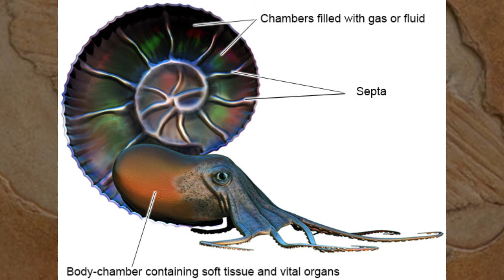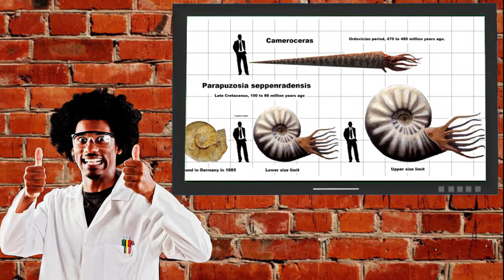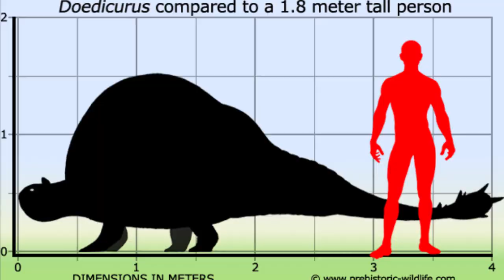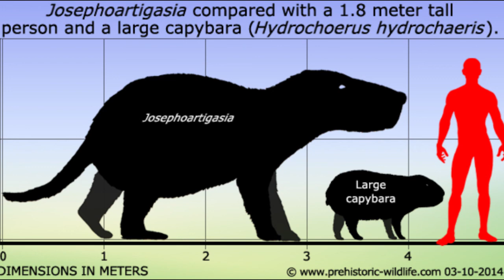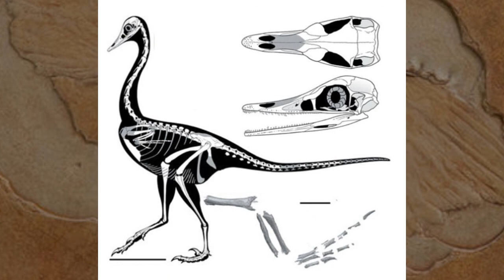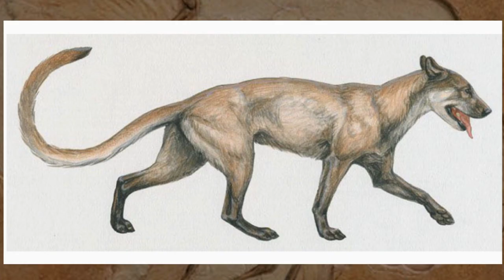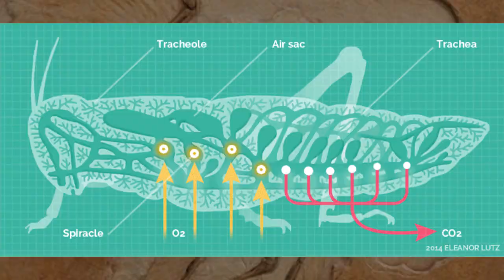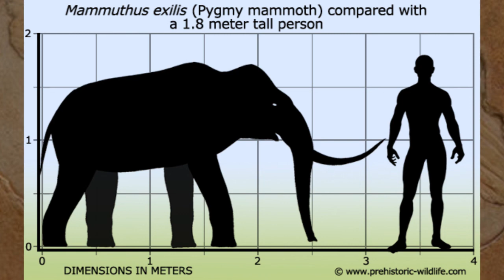Top Ten Diverse Prehistoric Creatures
There are countless animals of the past that were freaky, but we could only pick 10 that we considered out of this world! What creature of the past do you think should be on this list?

Fair Use Act Disclaimer: Copyright Disclaimer under section 107 of the Copyright Act 1976, allowance is made for “fair use” for purposes such as criticism, comment, news reporting, teaching, scholarship, education, and research. Section 107 contains a list of the various purposes for which the reproduction of a particular work may be considered fair, such as criticism, comment, news reporting, teaching, scholarship, and research.

1.) The purpose and character of the use, including whether such use is of commercial nature or is for nonprofit educational purposes

2.) The nature of the copyrighted work

3.) The amount and substantiality of the portion used in relation to the copyrighted work as a whole

4.) The effect of the use upon the potential market for, or value of, the copyrighted work